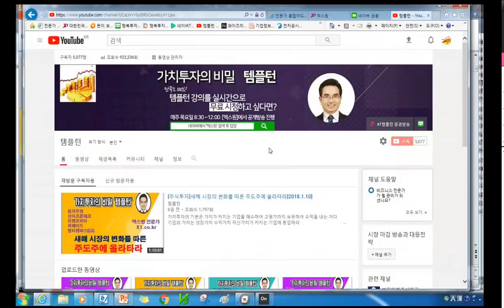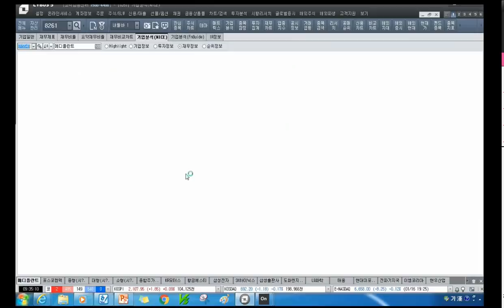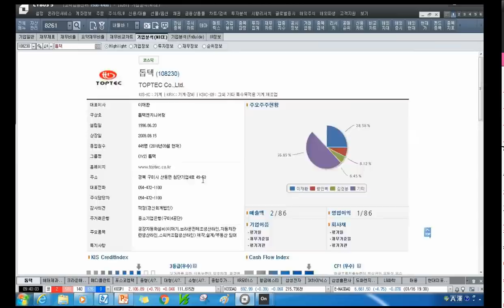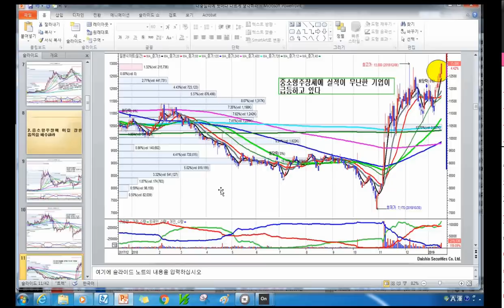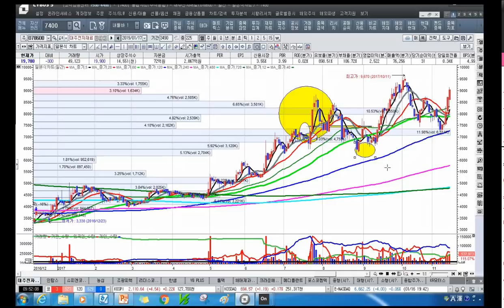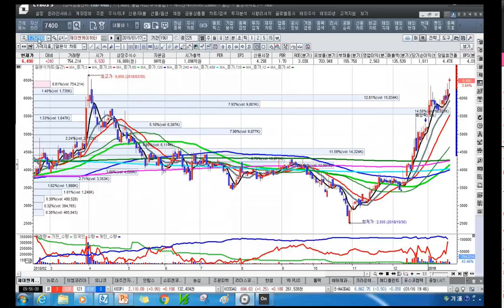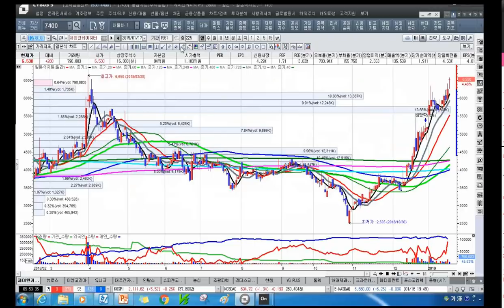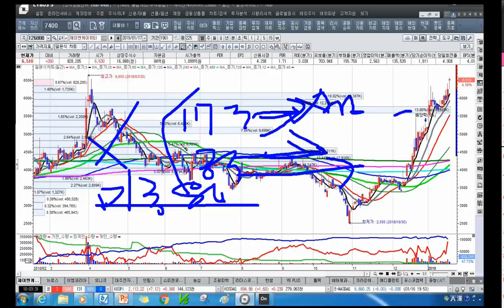[주식투자]대중심리에 벗어나 다르게 생각하라[2019.1.17]